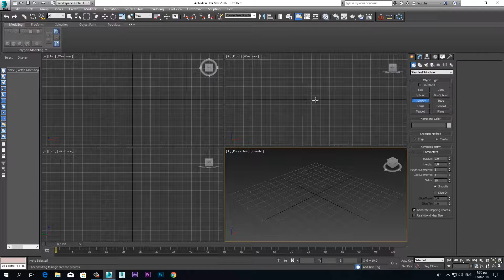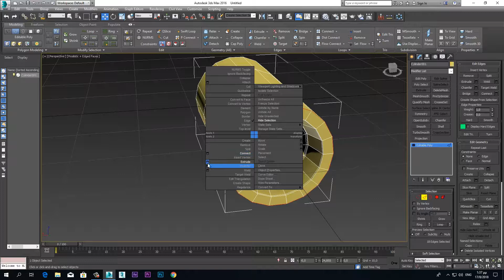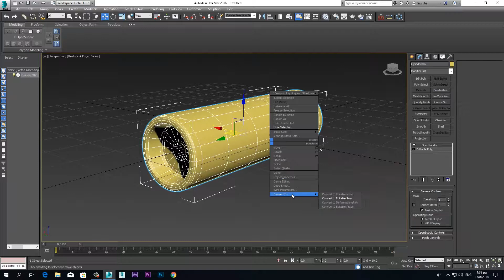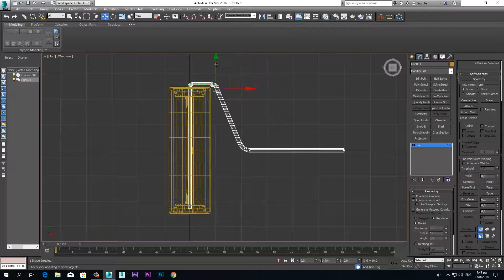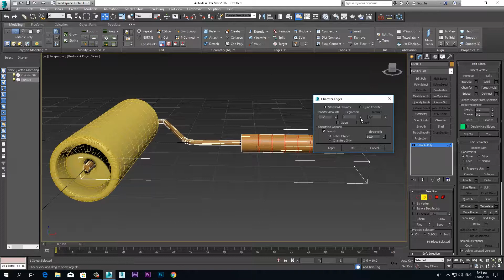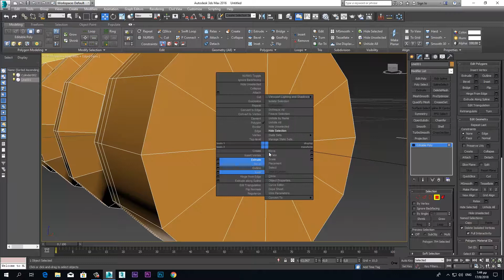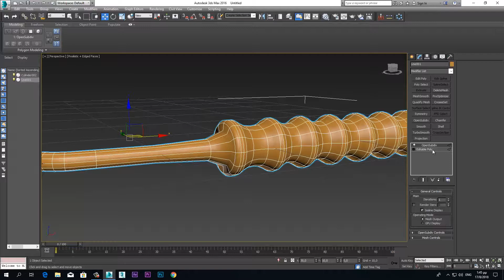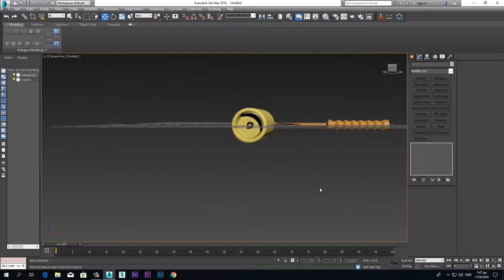3ds max:create painting roller